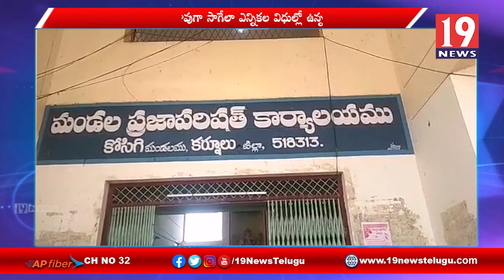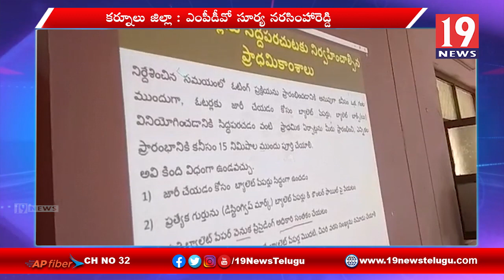స్థానికఎన్నికలు సజావుగా జరిగేలా విధుల్లో ఉన్న ప్రతిఒక్కరు చూడాలి కోసిగి మండల విఆర్వో మరియు ఎంపీడీవో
స్థానిక ఎన్నికలు సజావుగా జరిగేలా విధుల్లో ఉన్న ప్రతి ఒక్కరు చూడాలి కోసిగి మండల విఆర్వో రుద్ర గౌడ్ మరియు ఎంపీడీవో సూర్య నరసింహారెడ్డి - కర్నూలు జిల్లా | 19 Newstelugu